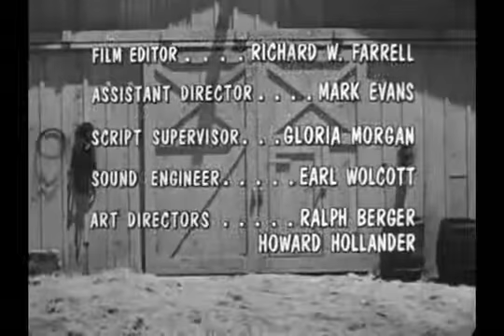The Real Mccoys s03e27 First Date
The Real Mccoys Season 3